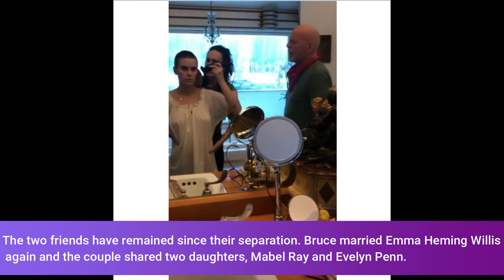Bruce Willis shaves his daughter Tallulah's head before his headless photo shoot with his sister Rum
Bruce Willis shaves his daughter Tallulah's head before his headless photo shoot with his sister Rumer

Bruce Willis spends a lot of time with his children!

In a video shared on Instagram on Tuesday of Bruce Willis daughter Tallulah, the 65-year-old Bruce Willis can be seen buzzing the 26-year-old man with an electric razor as the two crowd around the bathroom mirror. .

Rumer Willis, who distances himself socially from his family, also helps with the haircut in an Instagram story posted by director Dillon Buss and shared by Tallulah on his personal account.

"I get very serious when I shave my head," Rumer, 31, wrote in the same article on Instagram.
Tallulah posted another video in which her father shaved his head and tagged the cute clip with an emoji of two shaking hands.

After the dramatic hair transformation, Tallulah recalled her new look with an outdoor photo shoot taken by her sister Rumer.

The portraits published by Rumer on Instagram show Tallulah posing topless in front of a forest of trees.

"I shaved the head off this nugget today," Rumer captioned in a photo. "Mí from me".

A source had previously confirmed that Bruce had isolated himself with the former Demi Moore and their daughters: Tallulah, Rumer and Scout, 28, amid the coronavirus crisis.
The parents posed together in a photo Tallulah shared on Instagram on Monday, in which the former friends wore striped green pajamas while smiling at the camera.

"Chaotically neutral," Tallulah wrote in the title.

Bruce and Demi, 57, were married from 1987 until their divorce in 2000. The actress wrote about their separation in her memoirs Inside Out and wrote, "It's funny to say, but I am so proud of our divorce."

"I think Bruce was initially afraid of making our separation more difficult and of expressing my anger and the baggage he had from our marriage by blocking his access to children, from which he would commit that they would all stay away from these tricks that use divorced couples as weapons. "he wrote." But I didn't, and neither did he. "
The mother of three admitted that the separation "was not easy at first, but we managed to turn the heart of our relationship, the heart of the family, into something new that gave the girls a loving and encouraging environment with both parents."

"We feel more connected than before the divorce," he added.

The two friends have remained since their separation. Bruce married Emma Heming Willis again and the couple shared two daughters, Mabel Ray (8) and Evelyn Penn (5).